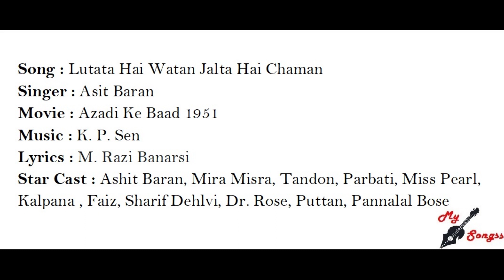Lutata Hai Watan Jalta Hai Chaman, Movie : Azadi Ke Baad 1951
Song : Lutata Hai Watan Jalta Hai Chaman
Singer : Asit Baran
Movie : Azadi Ke Baad 1951
Lyrics : M. Razi Banarsi
Star Cast : Ashit Baran, Mira Misra, Tandon, Parbati, Miss Pearl, Kalpana , Faiz, Sharif Dehlvi, Dr. Rose, Puttan, Pannalal Bose